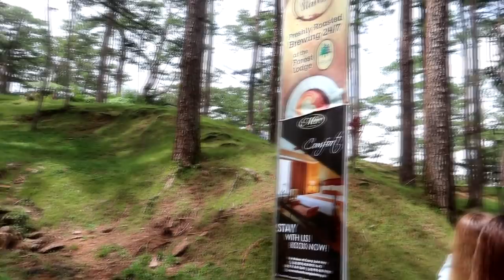LATE UPLOAD! Sept. 29, 2019